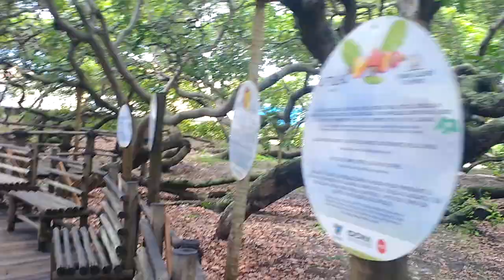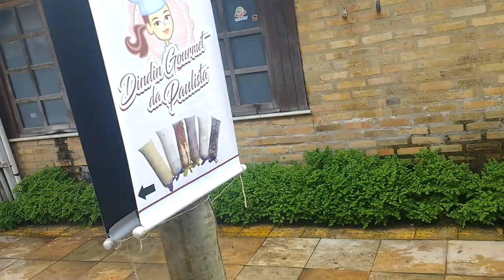O maior cajueiro do Mundo - Rio Grande do Norte - Brasil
Inscrevam-se neste canal  e acompanhem todas as dicas.